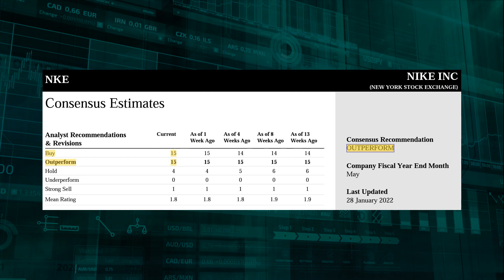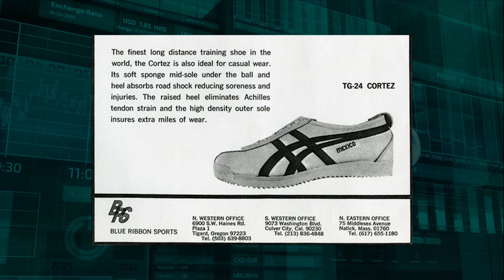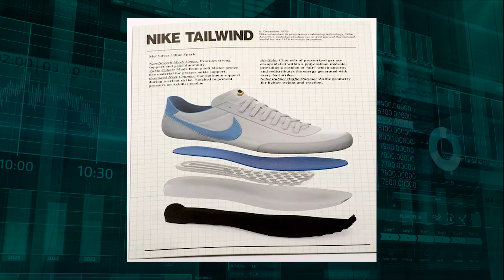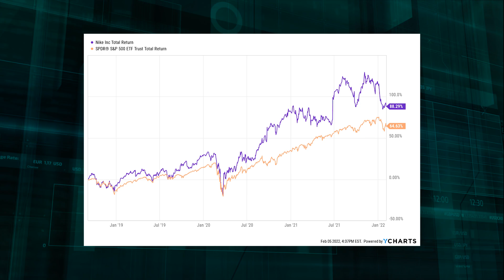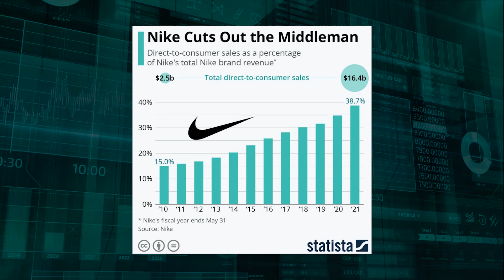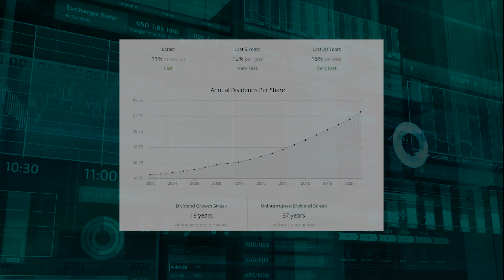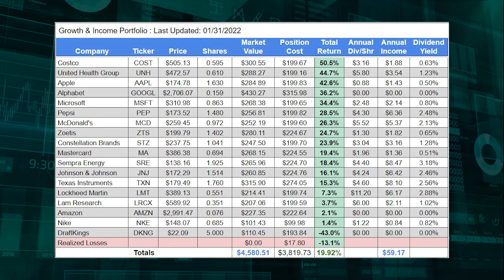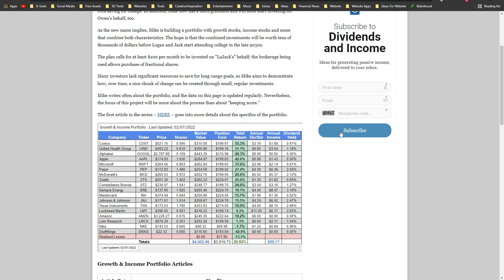Just Bought Shares. There Aren't Many Higher Quality Companies Out There Than Nike (NKE).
Watch the video for a quick history of the Nike shoe company and how it's become such a dominating force in apparel.